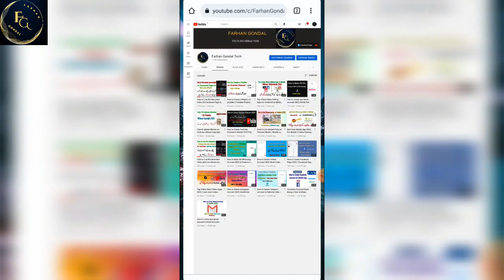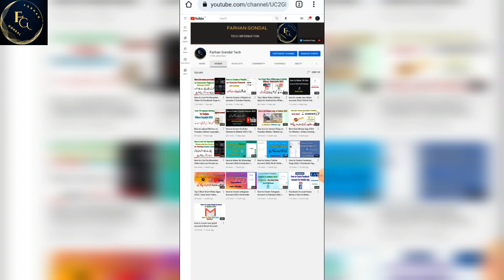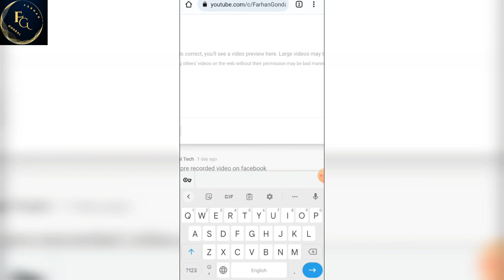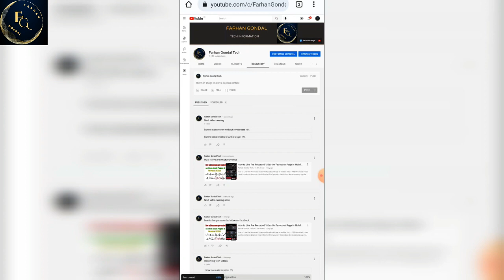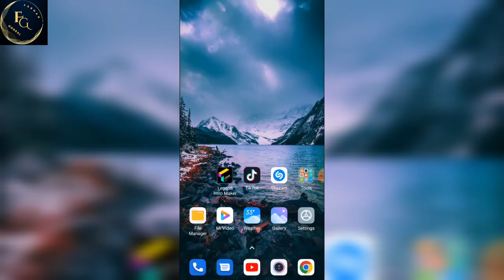How to Create a Community Post on Youtube |How to Get Community Tab Post |Urdu/Hindi Full Deatails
Learn:-In this video I show u how to create and upload a Community Post in YouTube, how to get Community Tab in YouTube,how to create polls ,how to upload a pic on YouTube ,how to ask a question in YouTube,